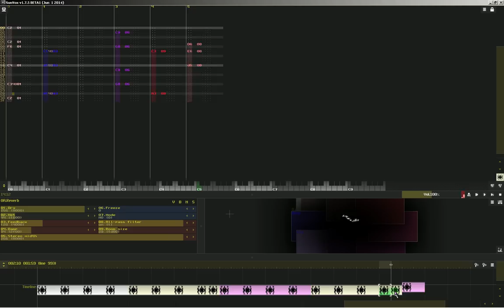SunVox: Pavel Ti - MetroGnome